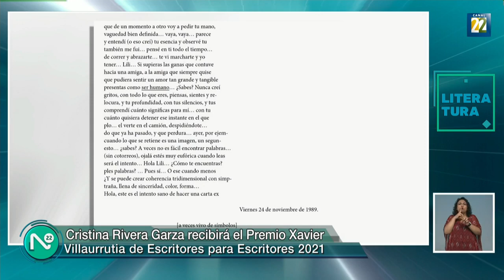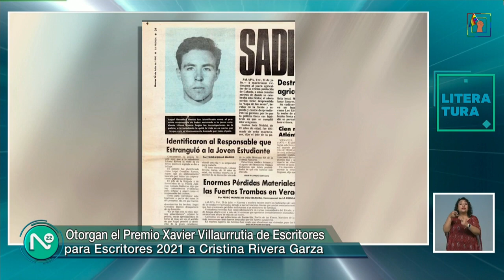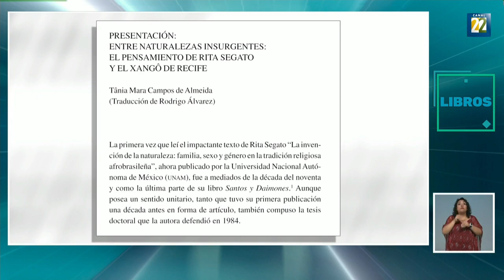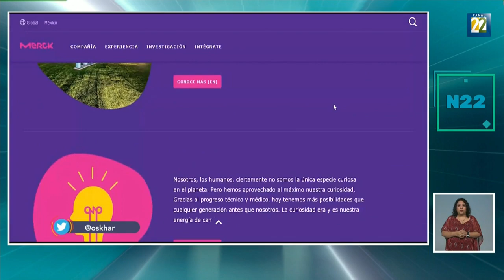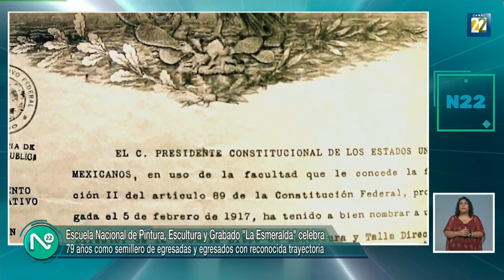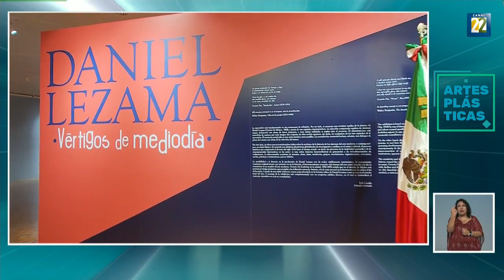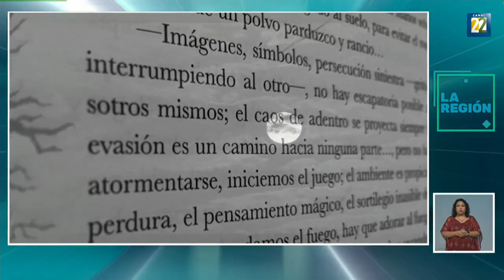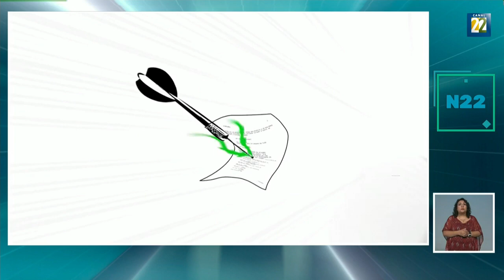Noticias 22 / 2 de junio de 2022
Noticias 22, "El noticiario cultural de México" es un espacio informativo que muestra un enorme abanico de contenidos, que van desde las artes clásicas a las populares, del deporte a la política e incluso a la economía, de las salas de exposiciones a las calles, de la literatura y el cine a la tecnología y de México al resto del mundo.